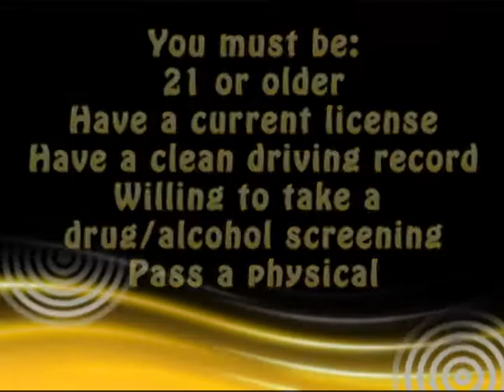TUSD1 - TUSD Bus Driver Job Opening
Drivers wanted! Great pay and training!